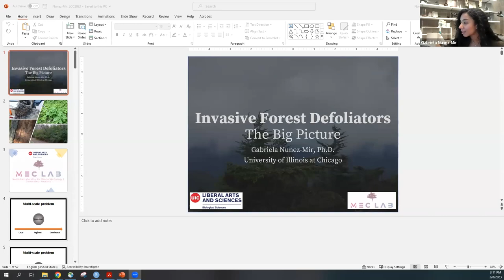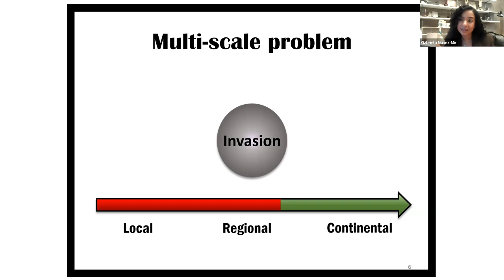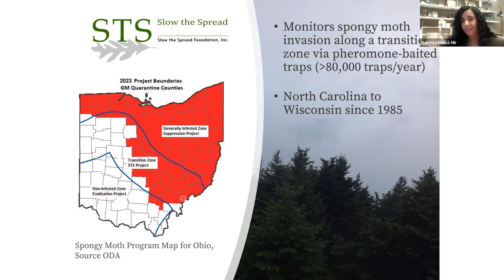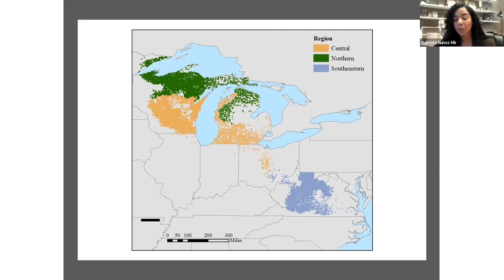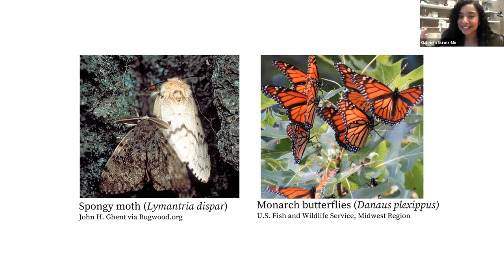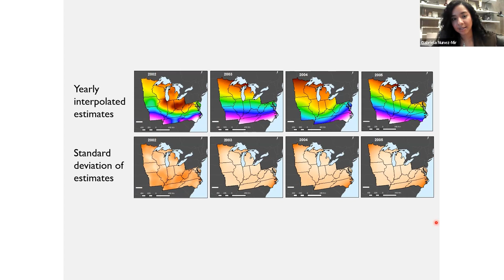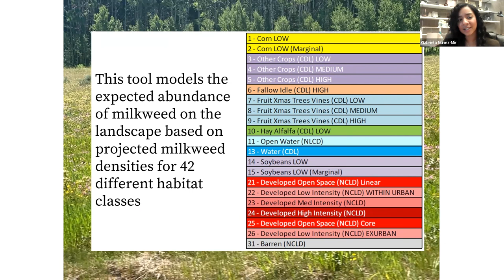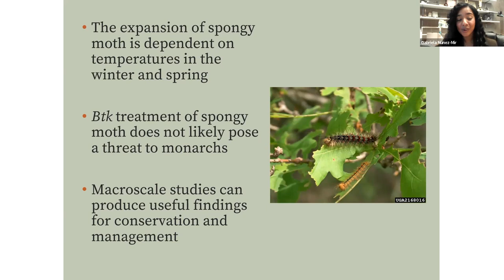Radical Research fromBIPOC Scholars at UIC - Dr. Gabriela Nunez Mir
Presented by the UIC Latino Cultural Center

Join us as Bridge to the Faculty (B2F) scholars share their experiences and respective research with the UIC community. Through an intersectional lens, these scholars reveal the complexity and specificity of their contemporary research and how the lives of those in the margins are impacted.

Dr. Gabriela Nunez Mir from the College of Biological Sciences, will focus on her research on invasive insect pests that have devastating effects on forest ecosystems. Her research takes advantage of the extensive amount of spatial and temporal distributional data available for a highly damaging forest pest, Lymantria dispar (spongy moth), to explore regional patterns on the local dynamics of invasive spread.

Sciences